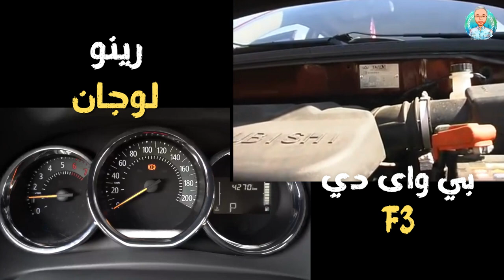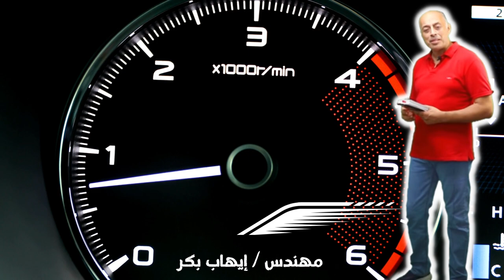مقارنة سريعة بين رينو لوجان و بي واى دي اف 3 2022 رايحة بينا على فين يا مصر